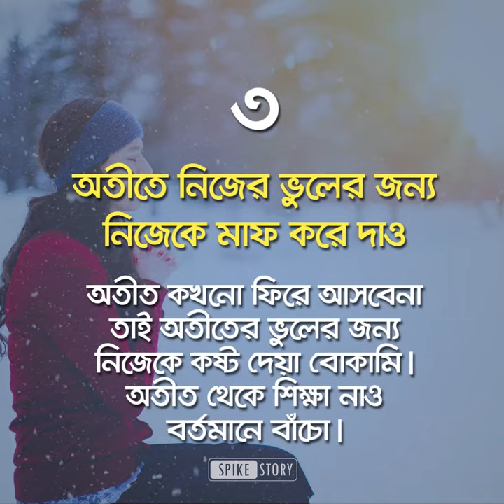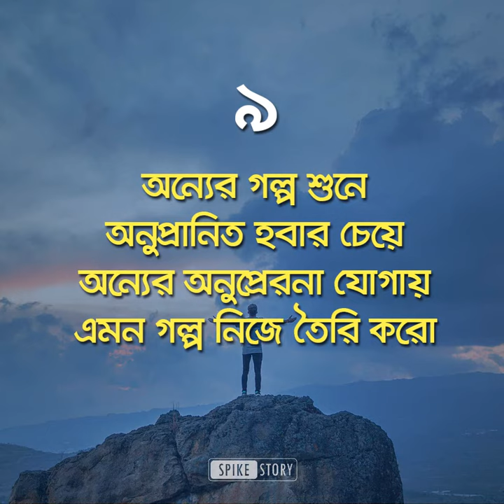১০ টি কাজ করলে ১০ টি কাজ করলে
নিজেকে সম্মান করা মানে নিজেকে জানা। জেনে নাও, কোন ১০ টি কাজ করলে নিজেকে আরও বেশী সম্মান করতে পারবেন ... আর একটি প্রশ্নের উত্তর দাও - তুমি কি পারবে নিজেকে সম্মান করতে ???